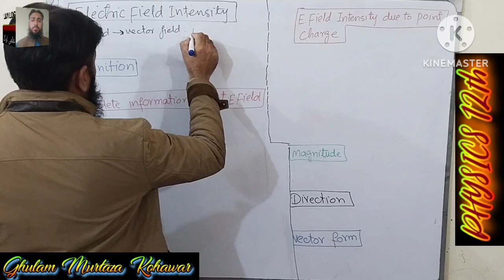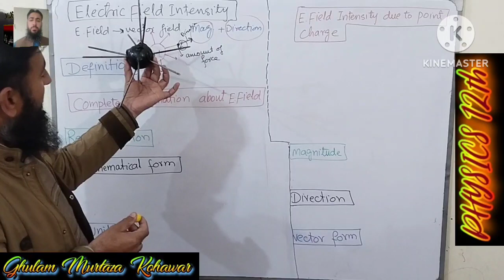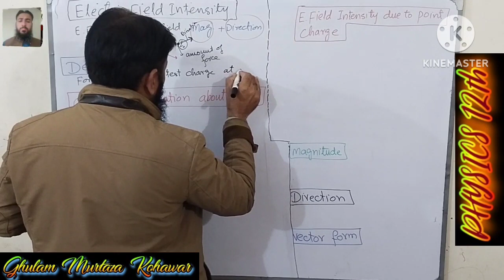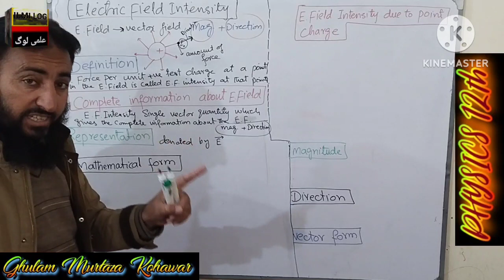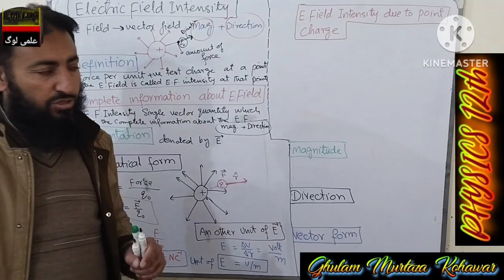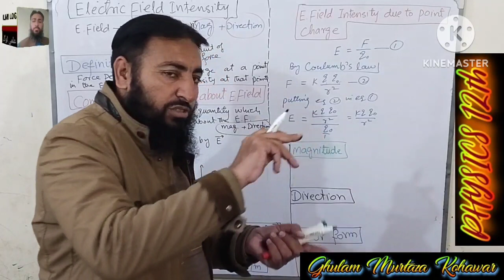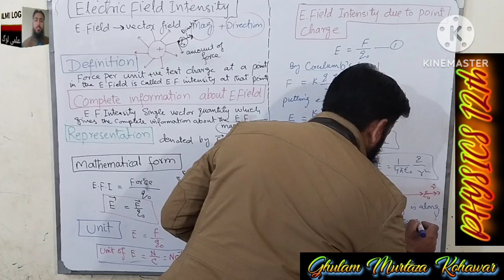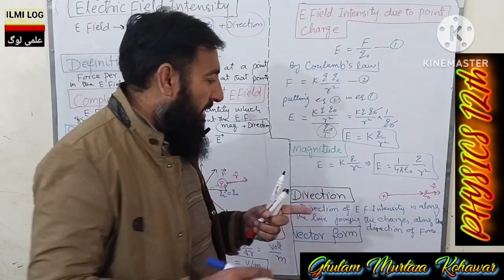ELECTRIC FIELD INTENSITY|Physics class 12th in Urdu Hindi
Definition of Electric Field intensity
How we can measure the electric Field
why we take Unit positive test charge For the measurement of Electric Field
Formula for electric Field intensity
Unit of Electric Field intensity
Electric Field intensity due to a point charge